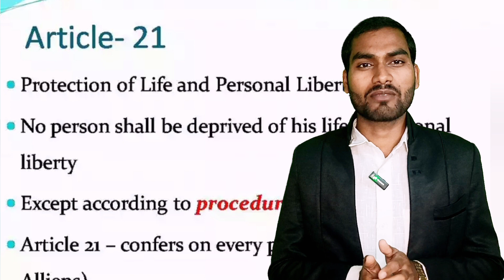आपकी गर्लफ्रैंड ब्लैकमेल करें तो क्या करे ?What to do if your girlfriend blackmails you!!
पुलिस अधिकारी आपसे गाली गालौज करे या बत्तमीजी से बात करे तो क्या करे 👇